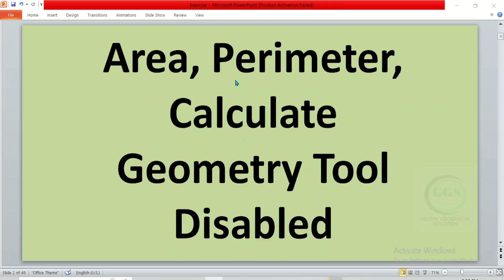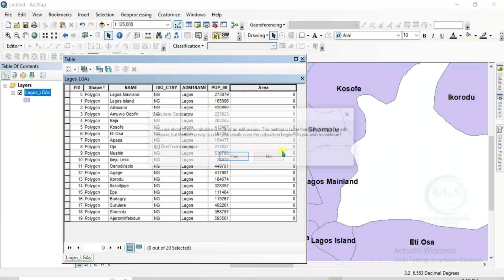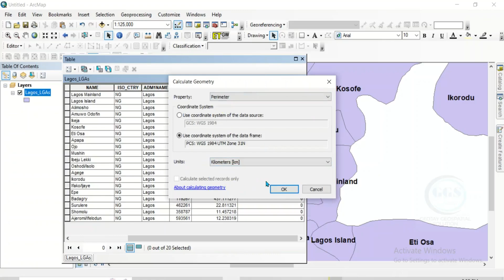Area, Perimeter and Calculate Geometry Tool Disabled Problem Solved in ArcGIS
The disabled area and perimeter tools in ArcGIS can hinder efficient spatial analysis. Users may struggle to calculate essential metrics for land use planning, environmental assessments, and resource management. This limitation can lead to incomplete data, affecting decision-making processes and ultimately compromising the effectiveness of geographic information system projects. This video shows how to solve area, perimeter, calculate geometry tool disabled problem in ArcGIS.